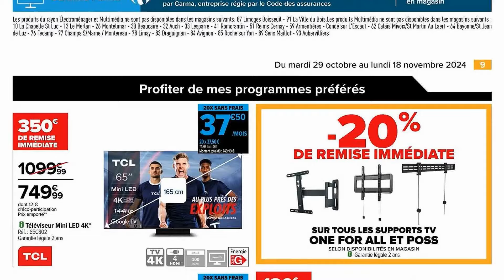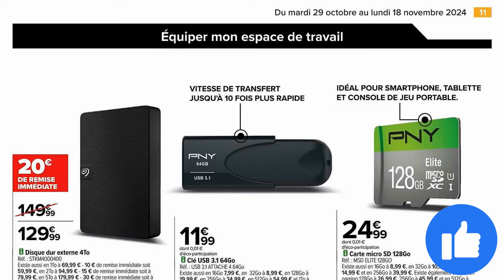catalogue CARREFOUR du 29 octobre au 18 novembre 2024 💝 Arrivage - FRANCE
🛒🛒NOUVEAU catalogue chez 📍CARREFOUR📍 du mardi 29 octobre au lundi 18 novembre 2024 en FRANCE!